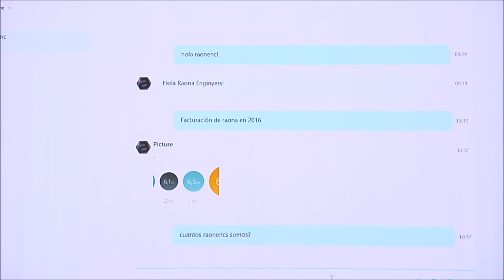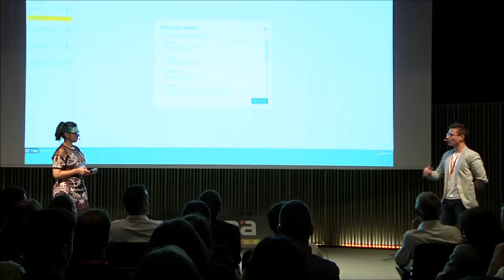Enraona 2016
Resumen del enRaona 2016